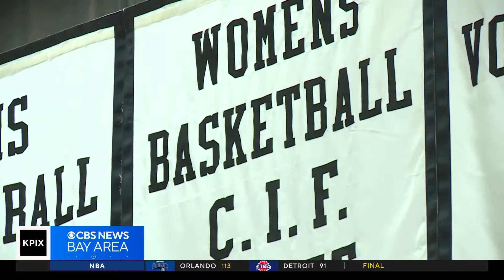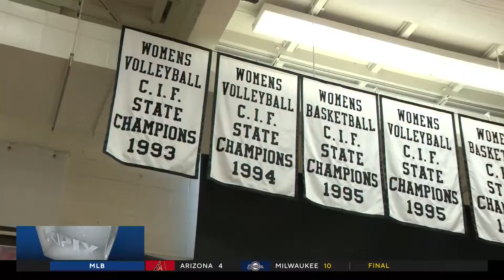Game Day: #1 ranked Mitty girls basketball is on the brink of historic season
The girls basketball team at San Jose's Archbishop Mitty High School is ranked #1 in the country and has not lost a game this season but there is one thing missing from the Monarchs resume: an open division state championship. (3-4-24)